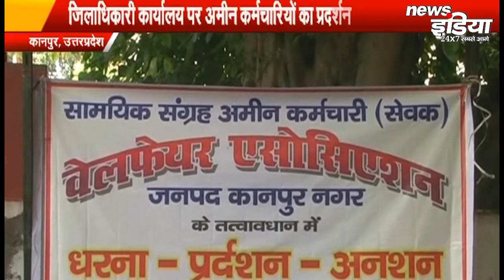कानपुर में जिलाधिकारी कार्यालय पर अमीन कर्मचारियों का प्रदर्शन देखे NewsIndia पर - UttarPradesh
कानपुर में जिलाधिकारी कार्यालय पर अमीन कर्मचारियों का प्रदर्शन देखे NewsIndia पर - NewsIndia | UttarPradesh